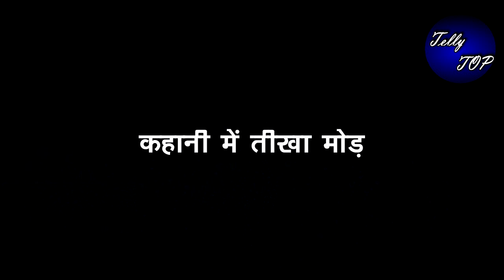KUNDALI BHAGYA|| प्रीता के हाथ लगेंगे करन को बेगुनाह साबित करने के सबूत